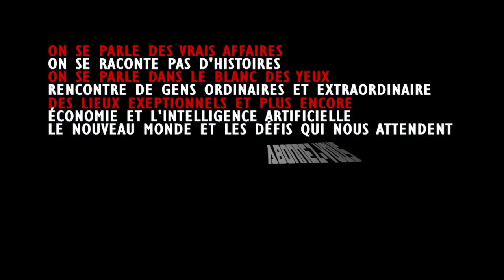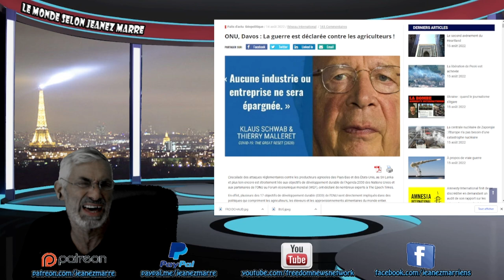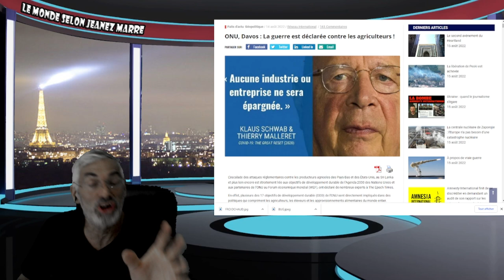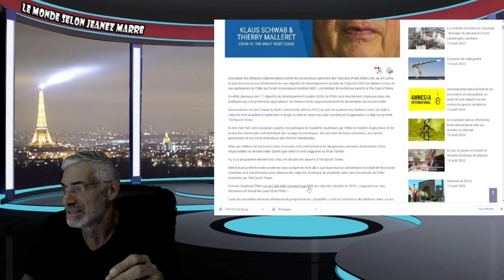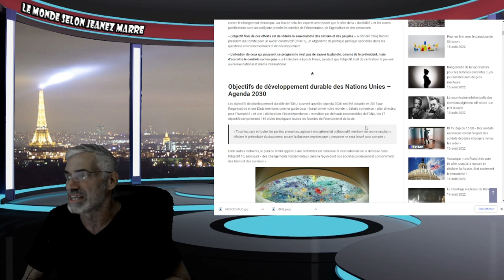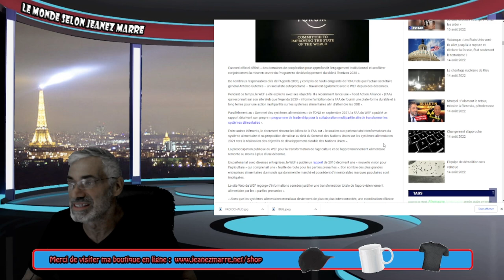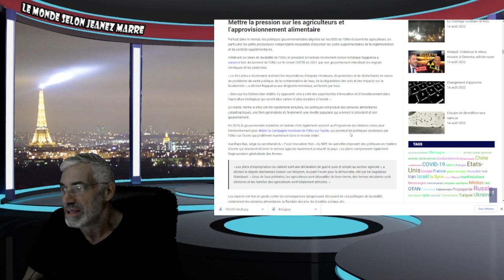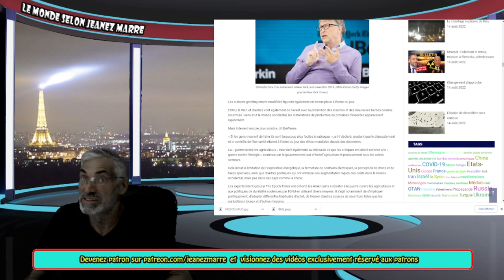JE VOUS PARTAGE UN LIEN D,UN ABONNÉ QUI DONNE DES FRISSONS DANS LE DOS;L'AGENDA 2030 EXPOSÉ !AYOYE.